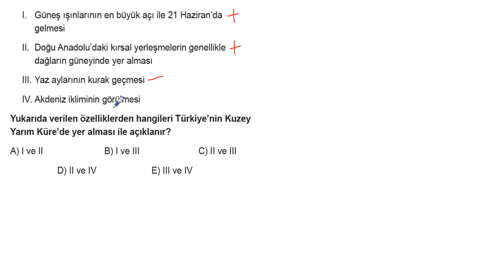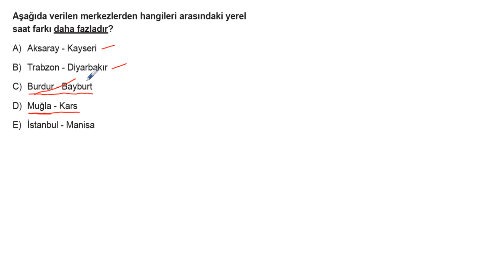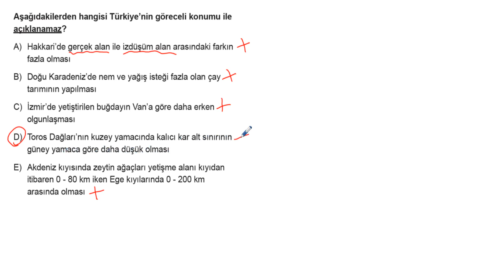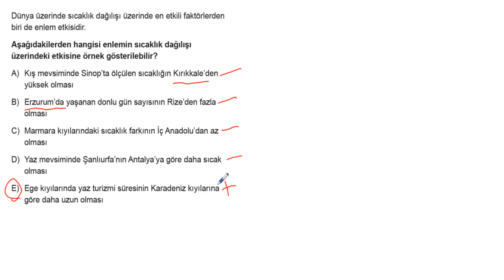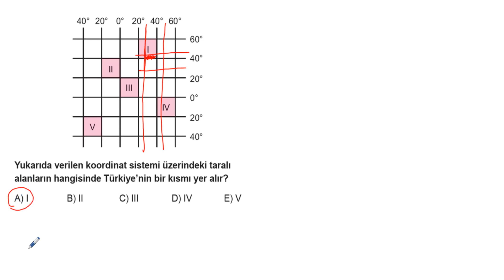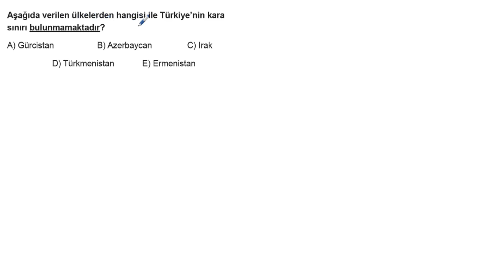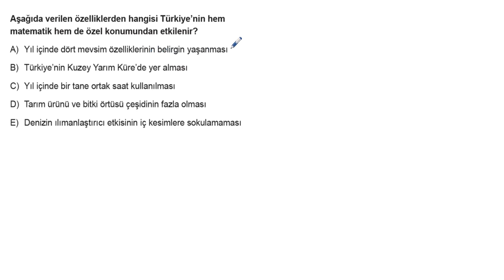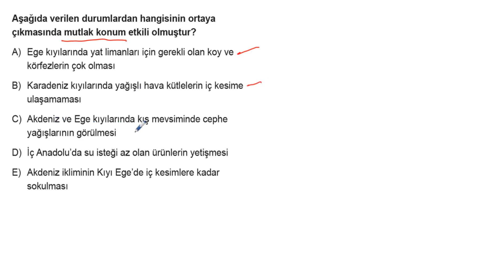TYT Coğrafya Soru Bankası Bölüm 3 Test 6